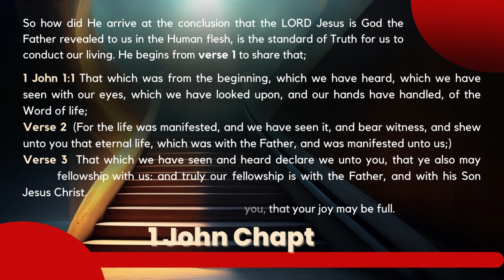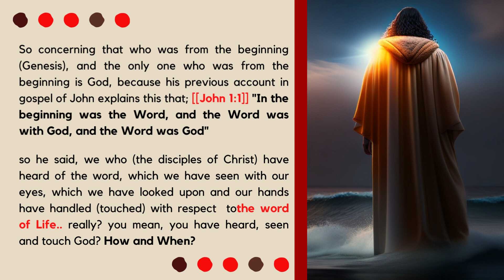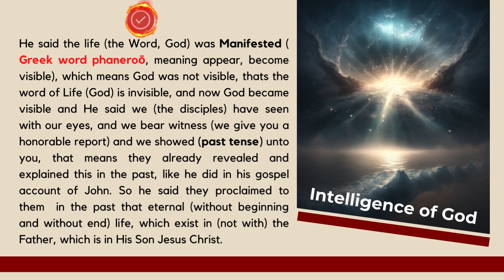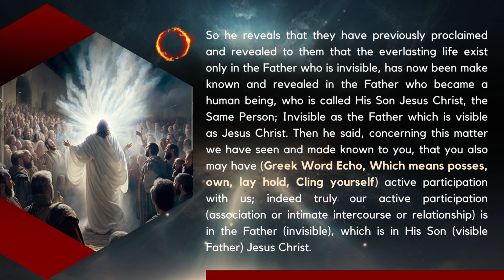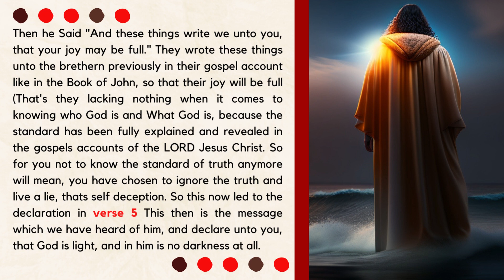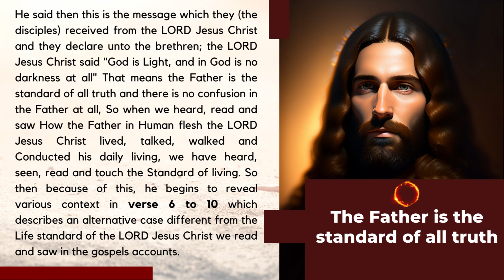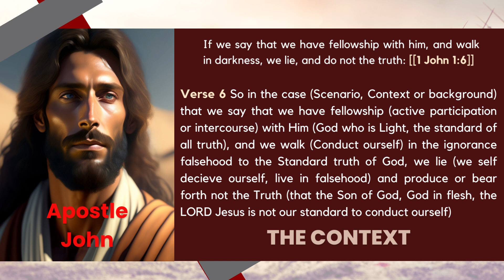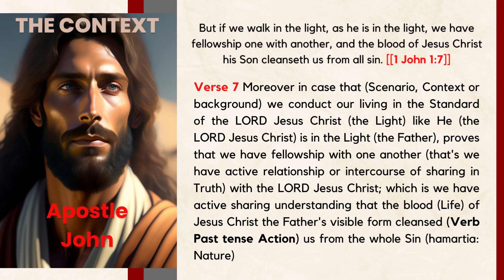Who and What is God and Man 3 || With Wisdom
This is the complexities hidden in the simplicity. God’s knowledge and understanding of us is so revealed completely, for God’s created world shows us how awesome He is. God’s World and the man he created shows us how we can see the rightness and faithfulness in Him and how we can live a truly blessed life. Everything in us, from our inner wards parts even to the outer parts speaks of his love, order, purity, majesty and splendor in it's artistic display.

Watch this, listen and meditate over and again to these words, as they will synchronize with from every detail of your body even to your spirit.

Demystifying the complexity in the simplicity of the knowledge and understanding of God.